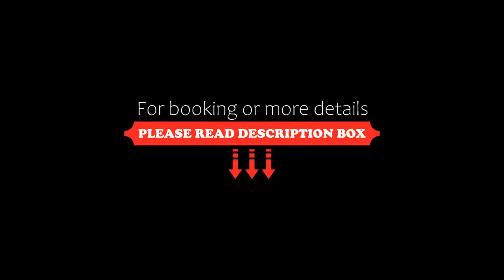Herradura VIP Inn, Mazamitla, Mexico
About Property:
You're eligible for a Genius discount at Herradura VIP Inn! To save at this property, all you have to do is sign in.
Located in Mazamitla, Herradura VIP Inn provides accommodation with free WiFi and a garden with a terrace and mountain views.

Each unit comes with a fully equipped kitchen with a dining table, a flat-screen TV with cable channels and a private bathroom with shower, free toiletries and a hairdryer. A fridge, a microwave and stovetop are also provided, as well...
Property Type: Hotel
Address: Privada Javier Mina, 49500 Mazamitla, Mexico
Searching For
1. Herradura VIP Inn - Mazamitla - Mexico
2. Herradura VIP Inn - Mazamitla - Mexico Address
3. Herradura VIP Inn - Mazamitla - Mexico Rooms
4. Herradura VIP Inn - Mazamitla - Mexico Amenities
5. Herradura VIP Inn - Mazamitla - Mexico Offers and Deals
Audio Credit:
Track Title: Reasons To Hope
Artist: Reed Mathis